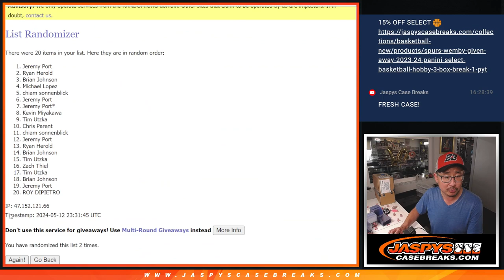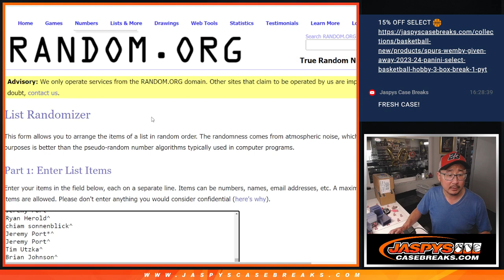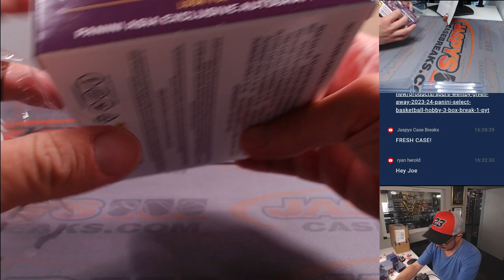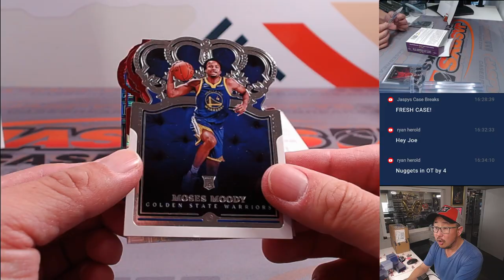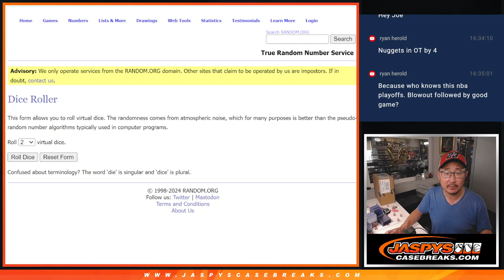Su, 05/12/24 - 2021-22 CROWN ROYALE ASIA 1-BOX BREAK #3 *RT*